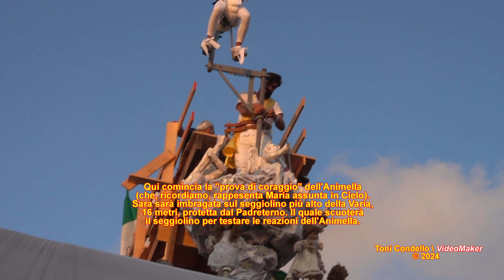VARIA PALMI 2024, Prova di Coraggio dell'Animella - by Toni Condello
Qui comincia la "prova di coraggio" dell'Animella Sara Surace (che, ricordiamo, rappresenta Maria assunta in Cielo). Sara sarà imbragata sul seggiolino più alto della Varia, 16 metri, protetta dal Padreterno Antonio Gangemi. Il quale scuoterà il seggiolino per testare le reazioni dell'Animella.
Lo scuotimento del seggiolino su cui siede l’Animella è molto simile a quello che il Padreterno dovrà gestire durante il percorso della Varia. Palmi 22 agosto 2024.